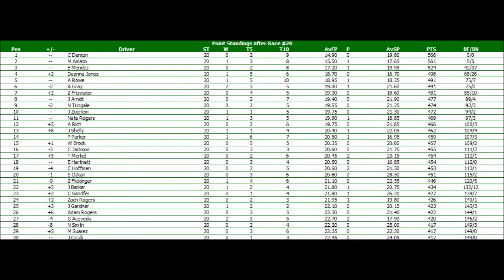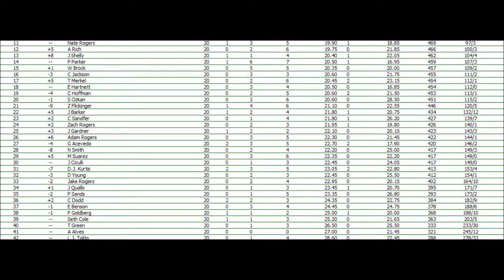S1 NRSL Mtn Dew For the Win Cup Series Race 20 Indianapolis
Arguably one of the biggest tracks to win on next to Daytona and Talladega, the drivers tackle the Brickyard for the 20th race of the season! Who will win today as the chase approaches?? Will Chevy strike back after Ford's win last week? Or will a different manufacturer win for the first time since Bristol?